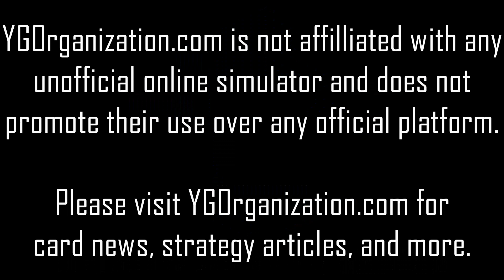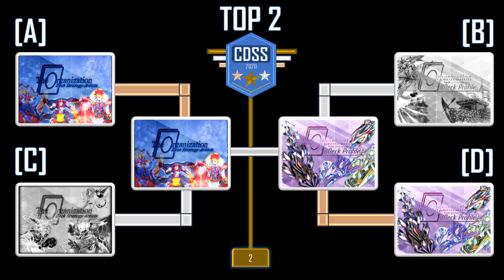Creative Deck Strategy Showdown: The Final Four!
Welcome back to the Creative Deck Strategy Showdown for the last week of the competition! This video showcases the semifinal matches with the final representative from each group. As noted at the end of the video, the FINALE will be posted tomorrow! As always, decklists for the remaining 8 strategies will be posted on Friday. Hope you enjoy all of these creative duels!

For a full description of the CDSS, check out this post on our

To access my past articles posted on YGOrganization, please check out my author